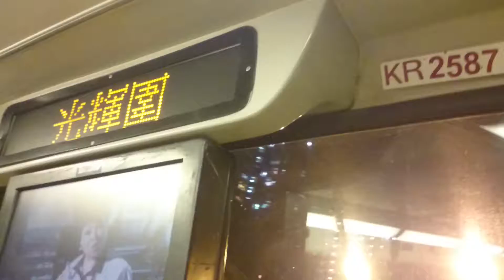[Hong Kong Bus]KMB Volvo Super Olympian 12M KR2587@32M 光輝圍→大窩口鐵路站